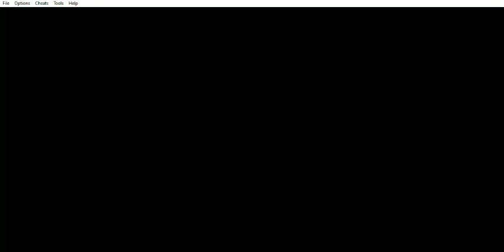Final Fantasy Tactics Advance (116/300) - Lucha contra: Clan Dip - Parte 1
Final Fantasy Tactics Advance (Misiones Cumplidas 116/300) (GBA) - Lucha contra: Clan Dip - Parte 1
Este capítulo abarca a la primera parte de la Lucha contra: Clan Dip